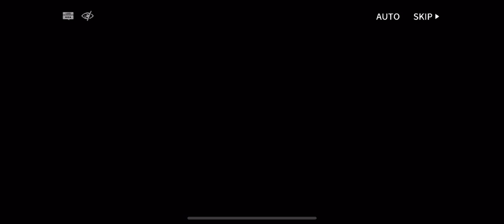[Arknights] Maria Nearl | MN-8. 2 Operators Only (Scene & Click Duo)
Operator
Scene: Elite 2 Lv.80 / S2 M3
Click: Elite 2 Lv.70 / S2 M3